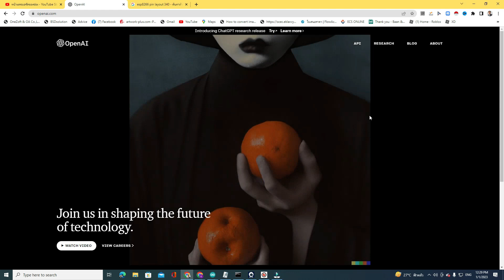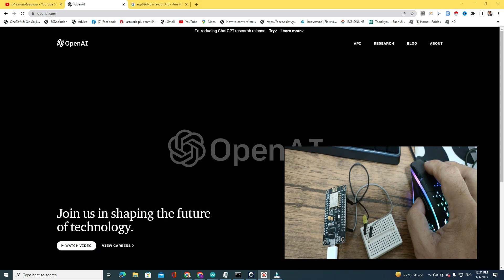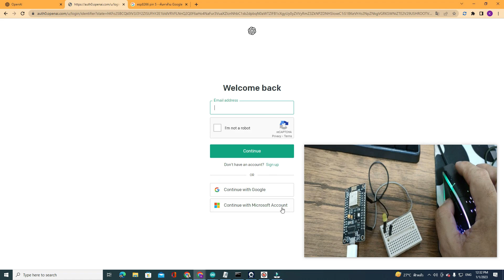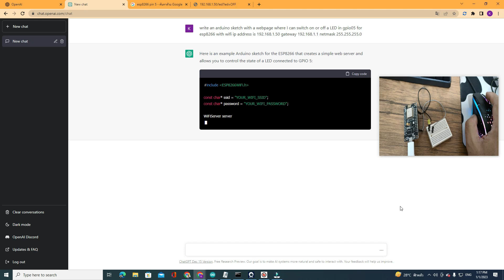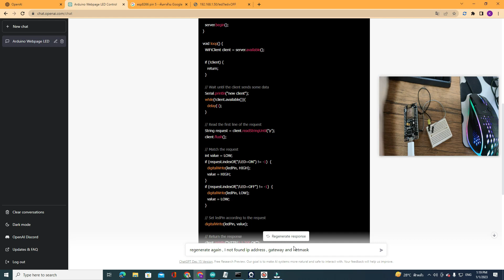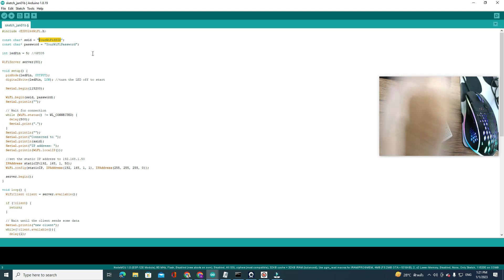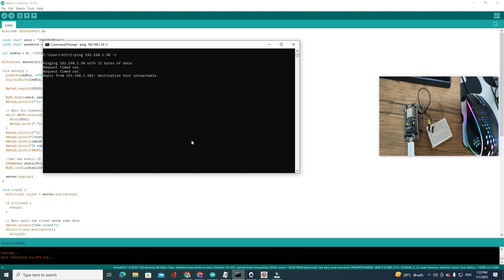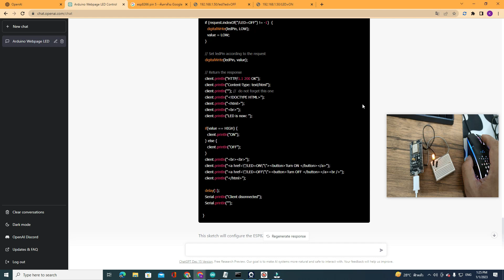ChatGPT เขียนโค้ดให้บอร์ด ESP8266 เปิด-ปิดหลอดไฟ LED อย่างเทพ ง่ายและสุดล้ำ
ChatGPT prompt:
write an arduino sketch with a webpage where i can switch on or off a LED in gpio05 for esp8266 with wifi ip address is 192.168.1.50 gateway 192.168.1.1 netmask 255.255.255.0